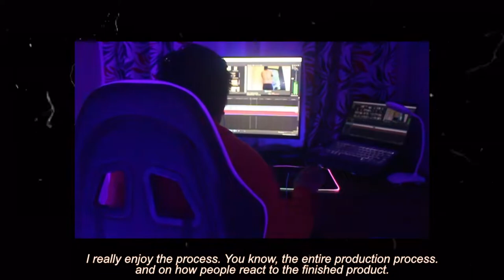Hey! I Got an Internship at RAPPLER!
Never thought I'd qualify tbh. But hey... I made it! I am a Rappler intern since the 14th of February. Yeehaw!

If you're interested to learn more, then click that like button, leave a comment in the comment section down below, and hit the notification bell so that malaman mo kapag meron tayong bagong video. By doing that, you can also help my YouTube Algorithms which will result to more people na marereach ng vids natin. Together, lezzgo and walk to the road of financial independence.

🎥You might want to watch these next!!!

💖Little Wins:

October 10, 2021- recieved the snail mail from Google AdSense

Maraming salamat sa inyong lahat! Mahal na mahal ko kayo, folks. =)
f-a-q's!

nationality: filipino?! ohh yea!
age: 22 bruh!
software:  vegas pro 18 crackedt ver. baby mwuah!
equipment: canon 700d, ipad, and an outdated iphone6